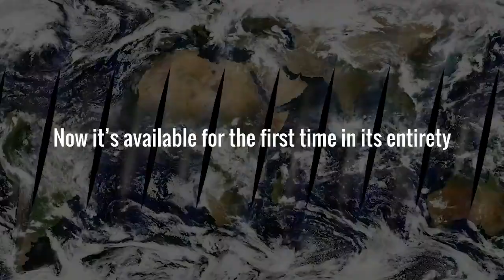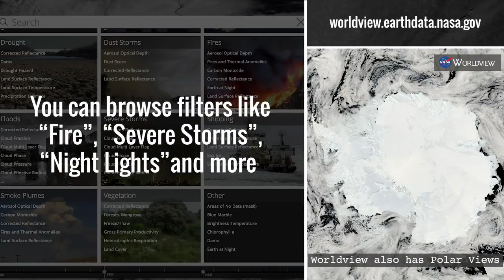NASA’s Eyes of Earth - 20 Years of ‘Worldview’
NASA's Worldview website delivers and feature where you can look and interact with NASA satellite imagery and data from the last 20 years.

Credit: NASA/GSFC